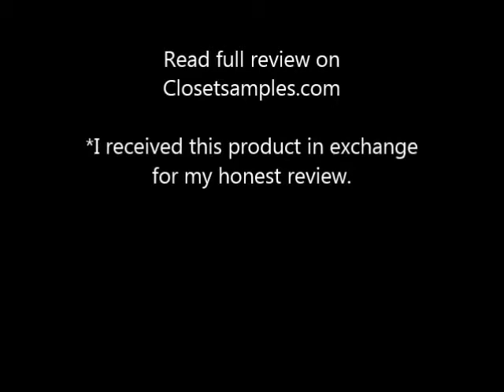Discover with Dr. Cool Ultimate Volcano Science Kit